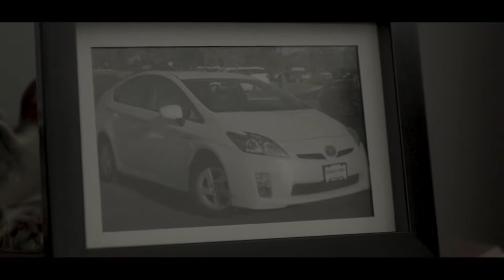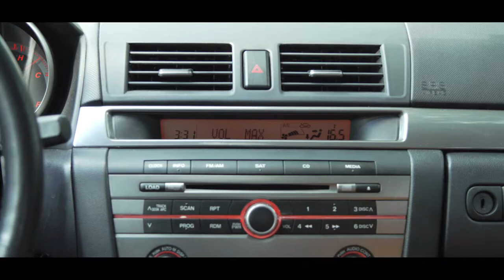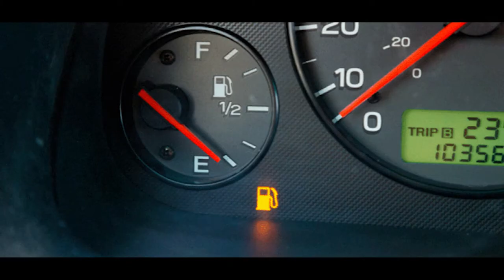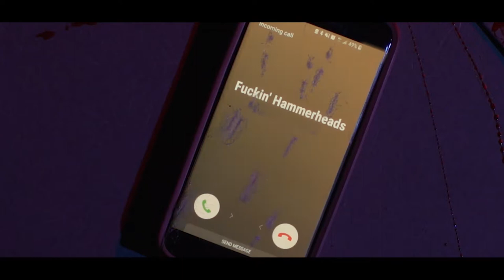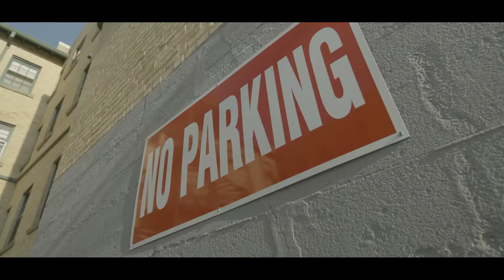Dad's Car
Two western Canadian bangers borrow their dad's treasured car for a road trip with unexpected supernatural consequences.
Directed By: Rob White
Written By: Nathan White & Rob White
Cast: Kurtis Rothecker, Steve McNeil, Nathan White & Bree Cannon
Additional Music: Ugly Again & Black Thunder
Copyright Art on Fire Films 2019